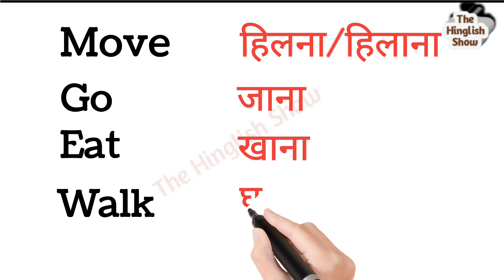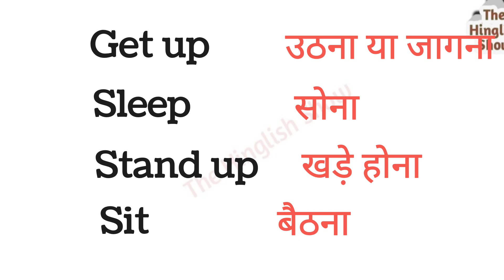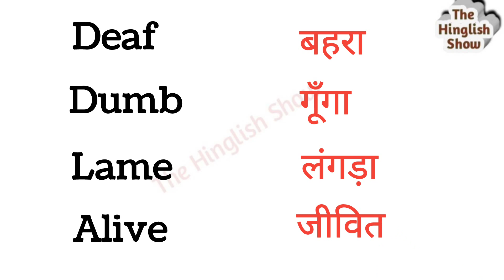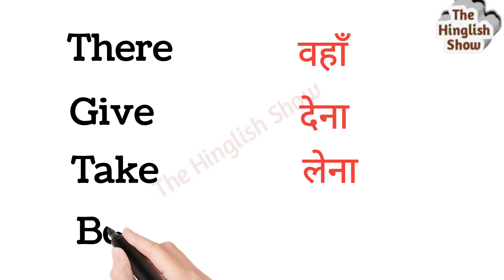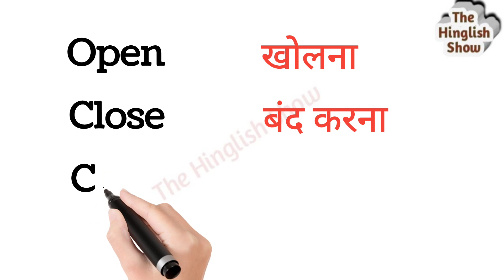51 Daily Use Vocabularies! thehinglishow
51 daily use vocabulary, रोज use होने वाले english शब्द